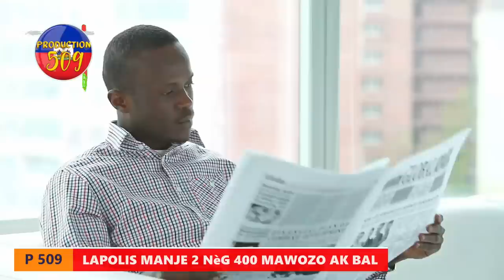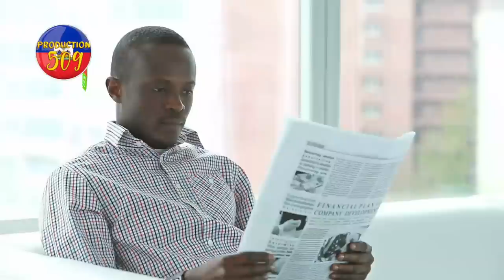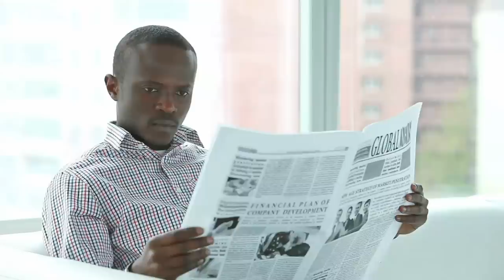Lapolis manje 2 solda nan baz 400 mawozo ak bal vitelom pran teren 400 mawozo yo zo ti david nan cho